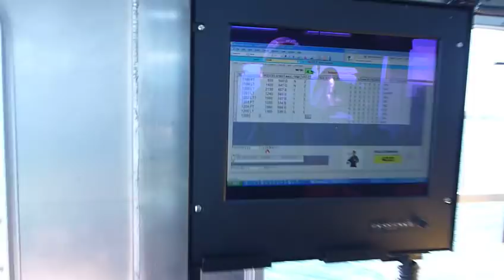Voice Data Recording system on R/V Lake Char for lake trout surveys on Lake Superior part 2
Voice Data Recording (VDR) system
Data collection process using voice / speech recognition software to enter data into relational lake trout survey database.  Video only shows basic level data collection (minus stomach and other tissue collections).  Data sequence: species, weight, length, gender, maturity, visceral fat index.  Lamprey wounding and fin clip would be voiced when present.  Labels are automatically generated with fish serial number (scale index) when key words are voiced.  Video has spring lake trout survey in Lake Superior.  28 April 2010.  Marquette Fisheries Research Station, MIDNRE.
Data team includes: 1) bio/tech that IDs fish and calls data, 2) data monitor that watches data flow on laptop and manages sample bags and envelopes, and 3) OTer that extracts otoliths and dresses fish.
VDR equipment: laptop, Rhino label printer, rugged LCD monitor, wireless microphone transmitter and receiver, laptop docking station, digital voice recorder (for backup--records voice session), software: Dragon Naturally Speaking, Microsoft Access, Rhino Connect, MFRS lake trout database.